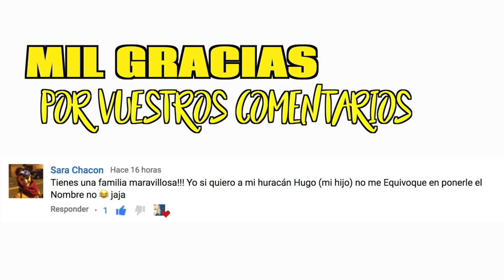EMPIEZAN LAS VACACIONES | VLOG VIAJE EN FAMILIA #1 semana santa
En este vlog de esta mini serie del viaje de semana santa empiezan nuestras vacaciones.

Si quereis mandarnos una carta podeis enviarnosla a:
Nuria Calvo
Apartado de correos 83
28522 Rivas Vaciamadrid (Madrid) ESPAÑA